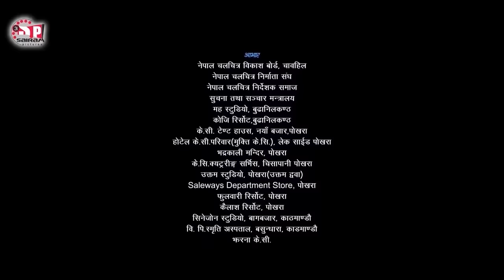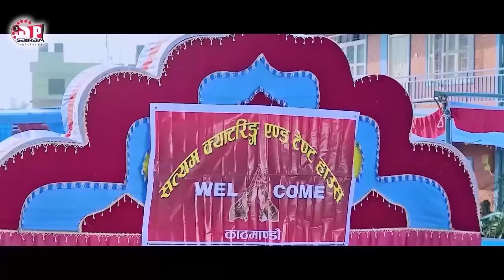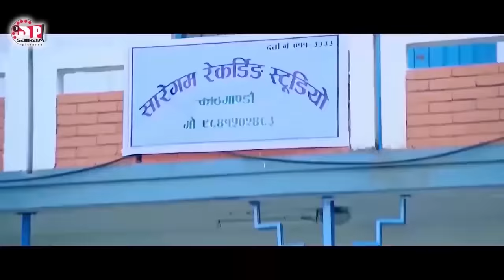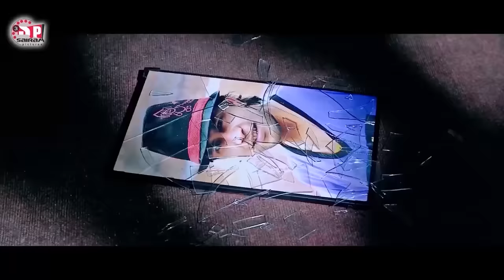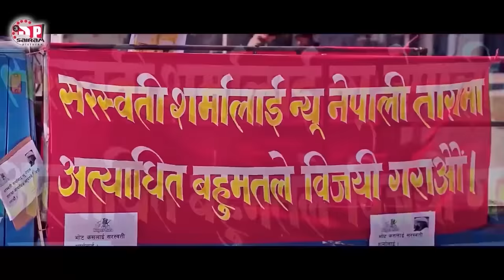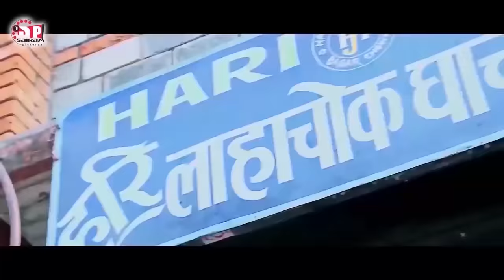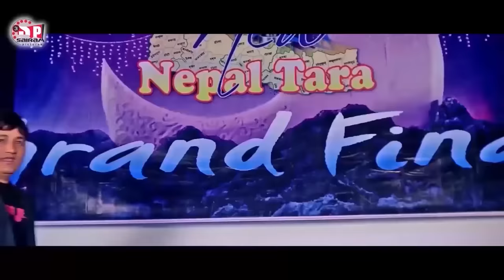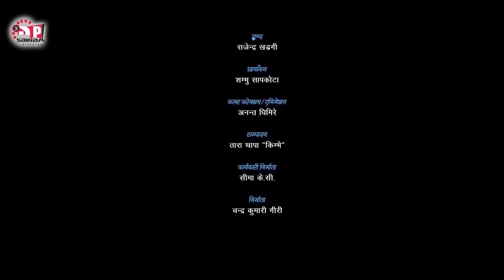Nabole Ni Hansirakhana (Nepali Movie) ft. Nikhil Upreti, Richa Singh Thakuri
Nepali Movie – Naboleni Hansi Rakha Na
Starring – Nikhil Upreti, Richa Singh Thakuri, Kamal Krishna Poudel, Shanti Giri, Sunil Singh Thakuri etc.
Director – Sharad KC
Producer:Shanti Giri
 presented by Chandra Kumar Giri in remembrance of Om Prakash Giri byaner: Non stop creation.
Action :  Rajendra Khadgi
Script : Shivam Adhikari.
Artists: Nikhil Upreti. Richa Singh RThakiri, Shanti Giri,

New_Nepali-Movie
©Exclusive Rights Reserved Sairam Pictures Pvt. Ltd